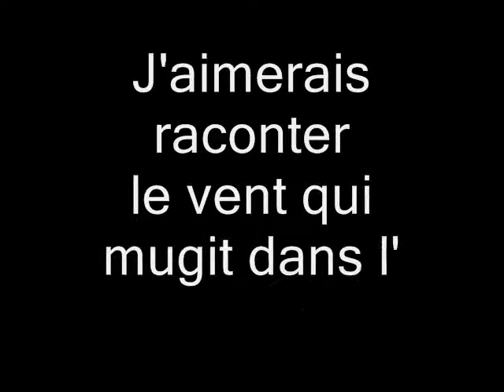BrevesdEncre2017 0002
Concours de nouvelles "Brèves de Sang d'Encre" 2017 à Vienne (38)